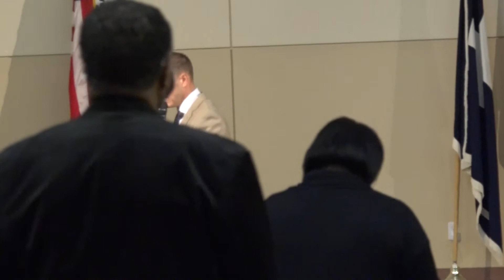Sunday Service 9 27 2021